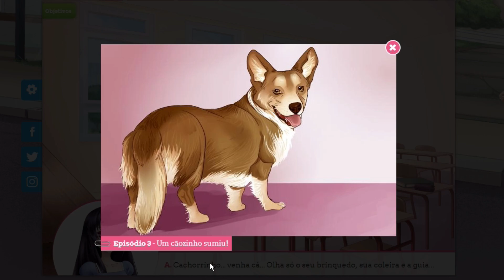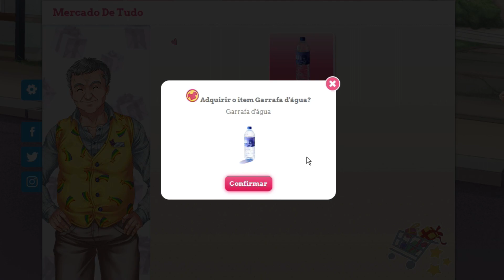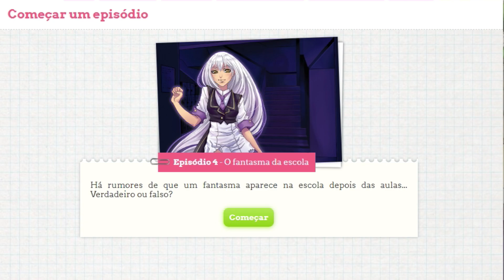Dajan me DISPENSOU por isso?? | Amor Doce ❤️ EP:04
🌈AMOR DOCE ❤️Não acredito que levei um fora:( ❤️ EP:04💕💙
✔Jɑ se inscreve aqui no Canal se cɑiu ɑqui por ɑcɑso estɑmos com muitɑs novidɑdes pɑrɑ trɑzer pro Cɑnɑl você nɑo vɑi querer perder!🔔❤

⭐️Seja um Membro do canal! Ajude o canal e tenha benefícios exclusivos.

e Pinterest.

O Youtube não está mais enviando os vídeos novos a todos os inscritos. Para que isso não aconteça com você, clique no Sininho que aparece ao lado do botão "Inscrito" e marque a opção de "Todas". Assim você não perderá nenhum vídeo. Super beijo!

Amor Doce
EP: 04